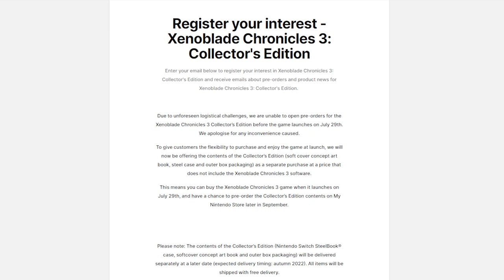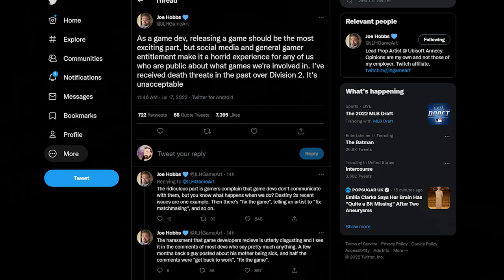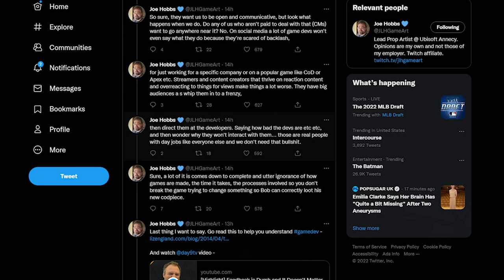Devs Have Had Enough With Gamers + Xenoblade Chronicles 3 Collectors Edition Gets Interesting Update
A major Ubisoft game developer has had it with Entitled Gamers, meanwhile Xenoblade Chronicles 3 gets a major update on the Collectors Edition.

00:00 - Intro
00:32 - Xenoblade Chronicles 3 Collectors Edition Update
03:28 - HUGE Pokemon Leaks!
08:44 - Game Developer LAYS INTO Gamers Really Hard